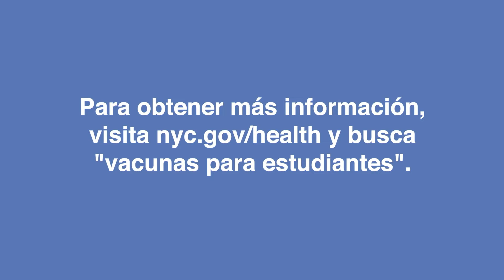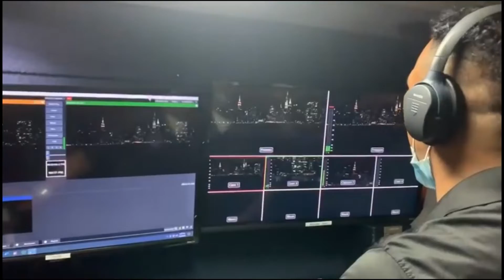MUNDO LATINO 16-09-2022